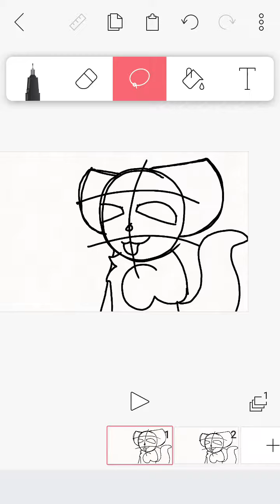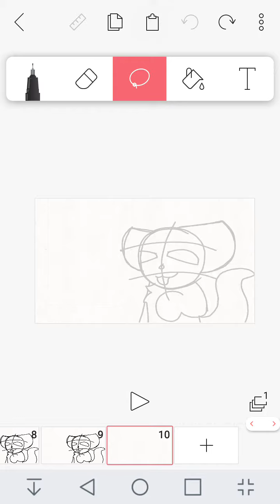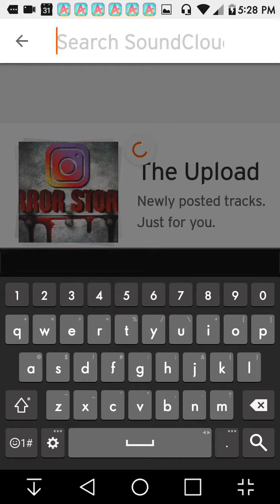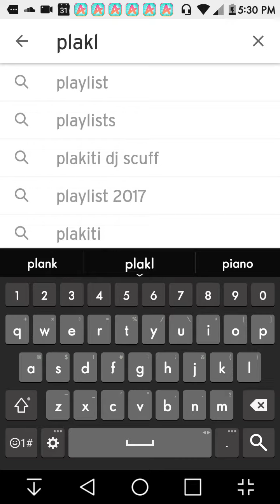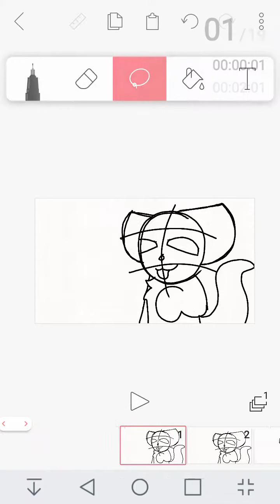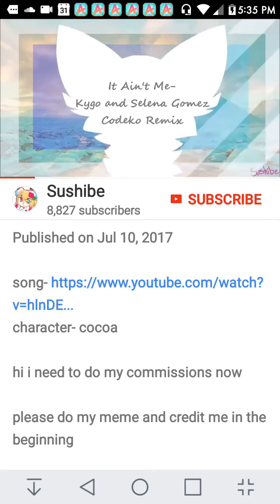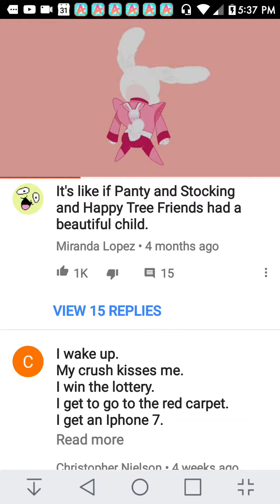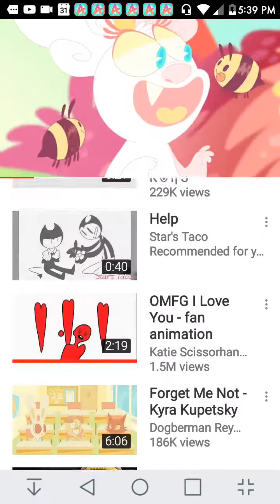i just recorded my whole damn life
HOW THE HECKITY HELLA HECK DID I EVEN RECORD THAT?

HOLY F U--